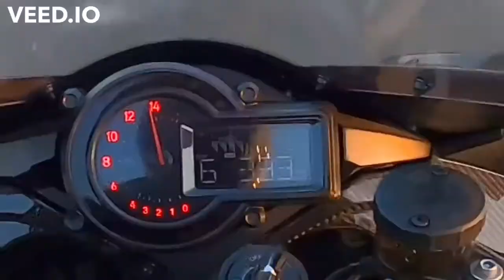Kawasaki Ninja ZX10R Vs Kawasaki H2R Super Charged Drag